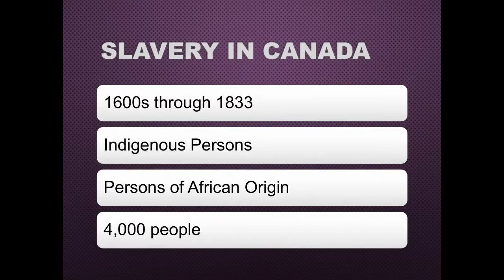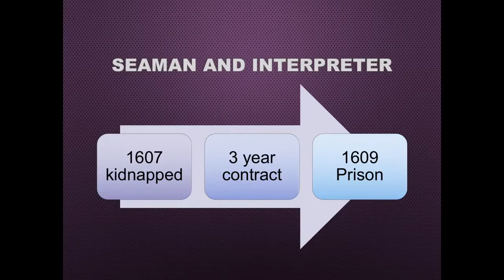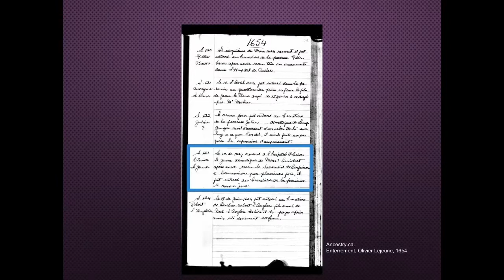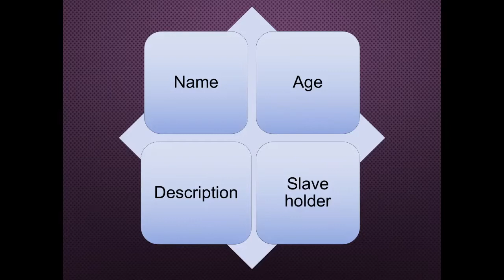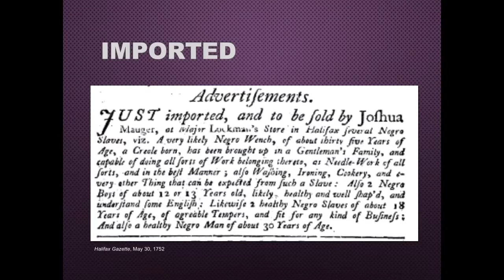Episode 23 Weekly Webinar Recap: Researching Black History in Canada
This is a ten minute recap of our live Genealogy with a Canadian Twist Weekly Webinars. This week: Researching Black History in Canada.

In this two-part series, we are celebrating Black History Month with Researching Black History in Canada.
Part 1 focuses on Canada's best kept secret - slavery. Wel discuss the history of slavery in Canada, and where to find information about the enslaved and who may have held them. Learn about the event that started the abolition of slavery in Canada.

Join my free mailing list to receive notice of our weekly webinar topics, registration info, and how to access the 48-hour free replays right to your inbox.

These Weekly Webinars are posted here on the Looking4Ancestors YouTube channel for free for 48-hours only.

I would like to hear from you - what you want more of, which topics you want for future episodes of Genealogy with a Canadian Twist.

If you are looking for a speaker for your next genealogy society meeting, workshop or conference, consider booking Kathryn.